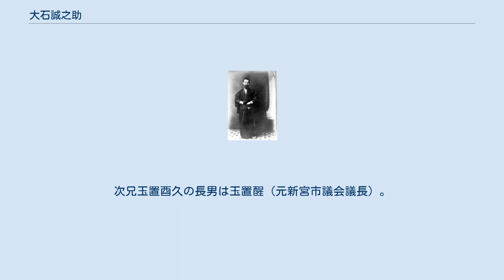大石誠之助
大石 誠之助（おおいし せいのすけ、慶応3年11月4日（1867年11月29日） - 明治44年（1911年）1月24日）は、日本の社会主義者・キリスト者、医師。
幸徳事件（大逆事件）で処刑された12名の1人。
雅号は「禄亭」（ろくてい）。
 紀伊新宮仲之町（現和歌山県新宮市）出身。
同志社英学校（現・同志社大学）英語普通科中退後、神田共立学校で英語を学び中退。
1891年6月渡米し、ワシントン州ワラワラ市のセントポーロ中学校入学。
1892年オレゴン州立大学医科に入学。
1895年4月1日オレゴン州立大学卒業。
同年4月から7月までモントリオール大学で外科学を学び、10月に帰国する。
翌1896年新宮町で医院を開業。
 1899年伝染病研究のためシンガポールを経てインドのムンバイ大学に留学。
1901年帰国。
ムンバイ滞在中、カースト制の実態を知り、社会主義の思想に目覚める。
また、アメリカ留学中にコックをしていたことから、1904年に新宮の町に「太平洋食堂」を開き、自ら料理人として西洋流の食生活を庶民に紹介した。
堺利彦が主宰していた『家庭雑誌』に西洋料理に関する記事を寄稿し始め、堺を通じて社会主義思想に興味を持った。
社会主義関係の文献を読み始め、幸徳秋水や堺利彦らと交流を持ち、自宅には多くの社会主義者やアナキストなどが集った。
 1910年幸徳事件（大逆事件）により検挙され、旧知の与謝野鉄幹が、文学者で弁護士の平出修に弁護を頼んだが、1911年1月18日死刑を宣告され、24日14時23分に大石の死刑が執行された。
43歳没。
 2018年1月24日、新宮市は、「人権思想や平和思想の基礎を築いた」人物として、名誉市民に認定する。
 長兄大石余平の長男は西村伊作。
姪孫（坂倉ユリ、伊作の次女）の夫は坂倉準三。
次兄玉置酉久の長男は玉置醒（元新宮市議会議長）。
酉久の妻の従甥は山本七平。